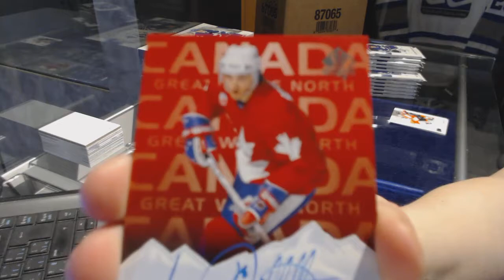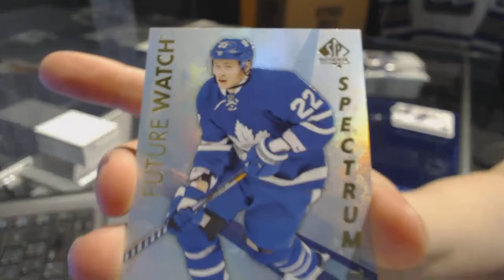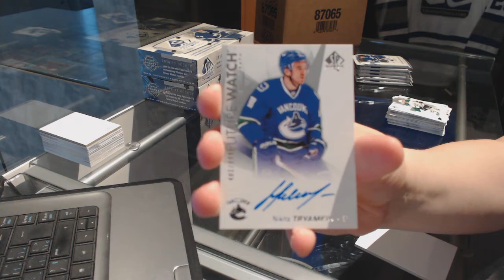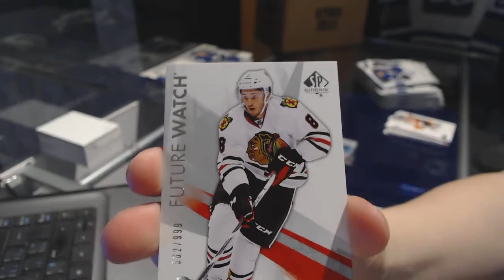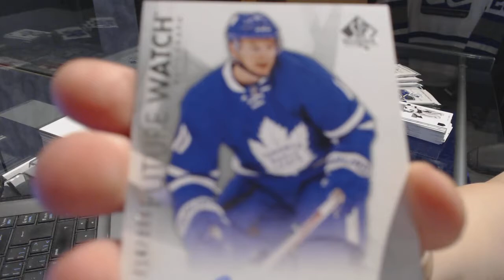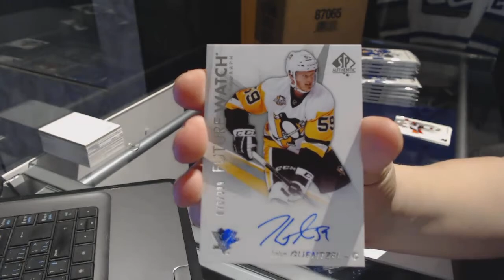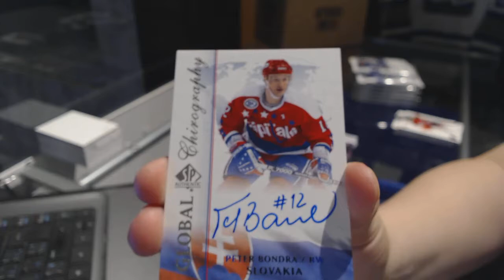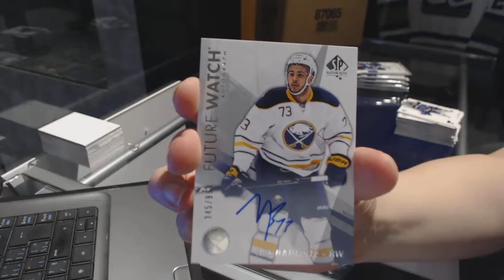16-17 Upper Deck SP Authentic Hockey 3 Box Break - C&C GB #7391